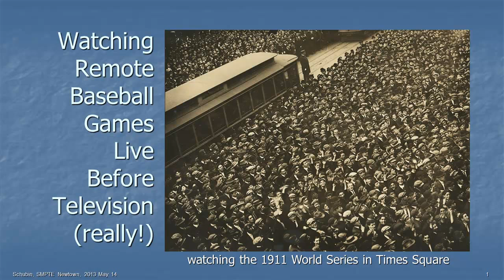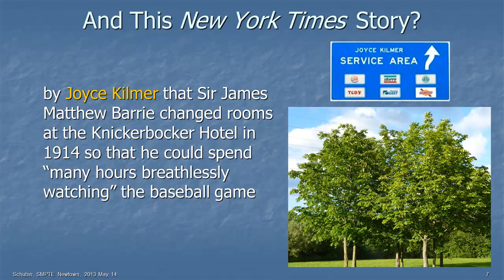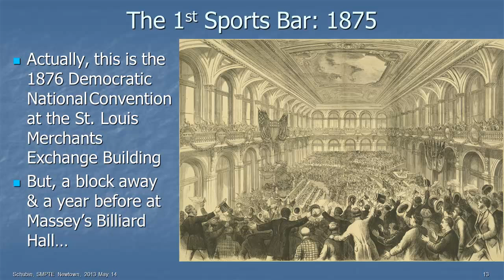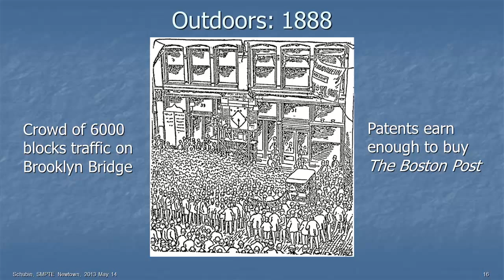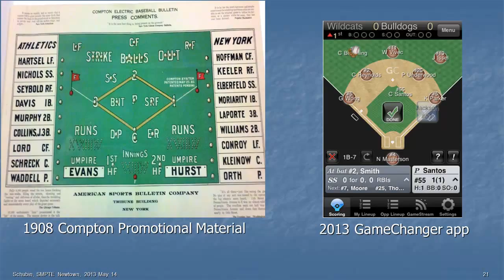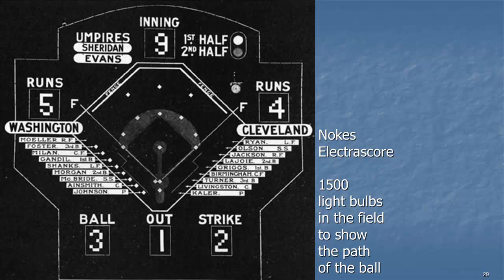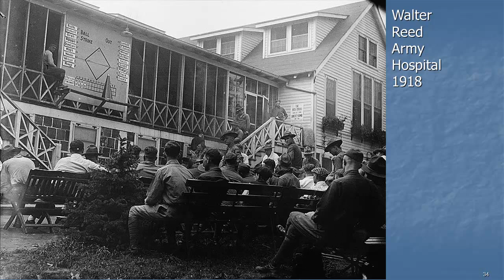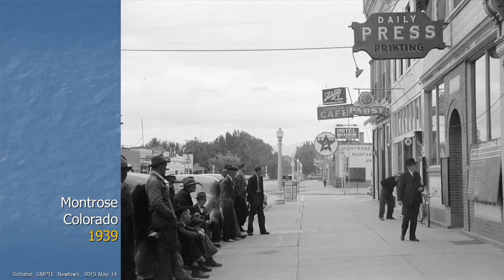Watching Remote Baseball Games Live Before Television (really!)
See the history of sportscasting with "Watching Remote Baseball Games Live Before Television (really!)," from 1884 through 1939 and its impact on present day sportscasting.

SMPTE Philadelphia at Newtown, May 14, 2013

Your host is Mark Schubin from SchubinCafe.com.